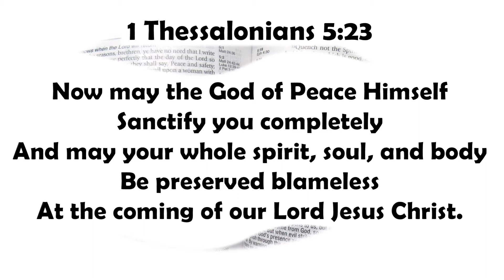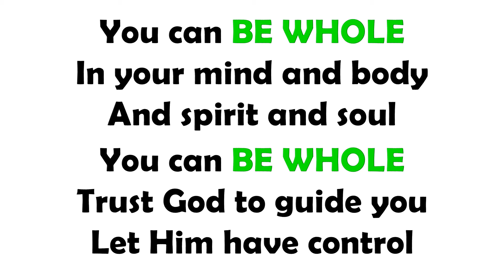BE WHOLE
Wholeness benefits include good physical health, mental well-being, spiritual growth, and soul satisfaction. It's not enough just to be healed. You can BE WHOLE!